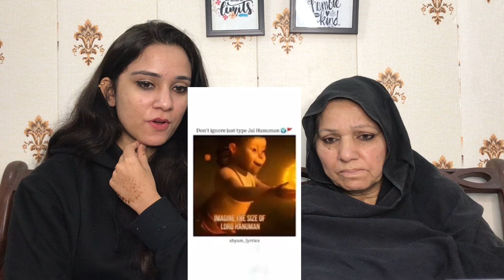Hanuman ji Powerful 🥵🔥 Shorts || Hanuman ji Power || Pakistani Reaction